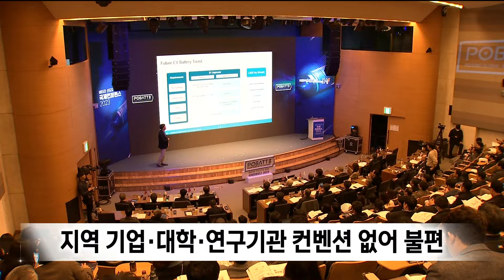2026년 포항에도 전시컨벤션센터 생긴다..'포엑스' 첫 삽 (2024.07.18/뉴스데스크/포항MBC)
2026년 포항에도 전시컨벤션센터 생긴다..'포엑스' 첫 삽 (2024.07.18/뉴스데스크/포항MBC)

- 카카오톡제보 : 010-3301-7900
- 카카오톡ID : PHMBCJEBO